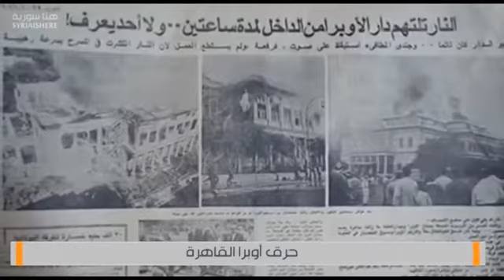نشرة أخبار هنا سورية | 07-2-2014 | Syria Is Here News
لمتابعة نشرة أخبار هنا سورية يومياً الساعة الثامنة مساءً بتوقيت دمشق على الرابط التالي